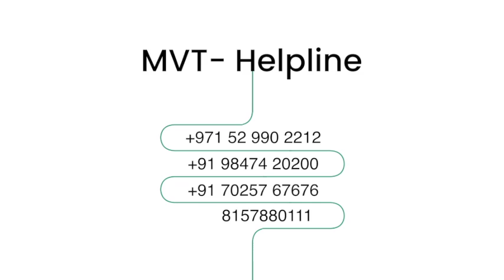Magic of Microsurgery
Aster MIMS Calicut team successfully performs limb salvage using microsurgical free tissue transfer on a child...